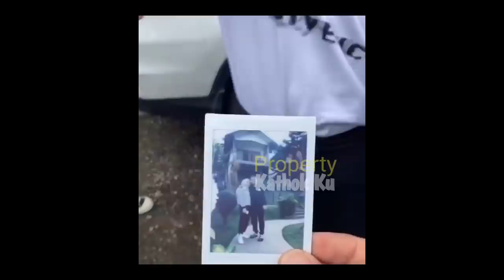Mesranya DUET Lesti dan Rizky Billar, Auto BAPERR!!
Jangan Lupa: _
Thankz!!..